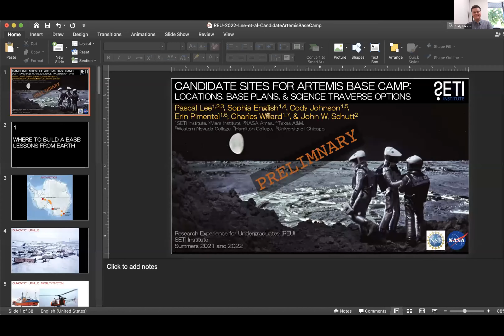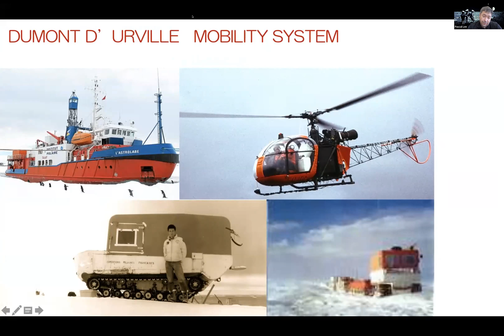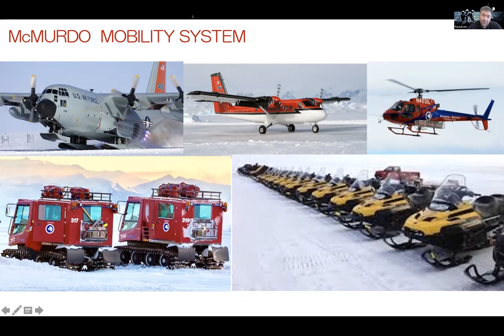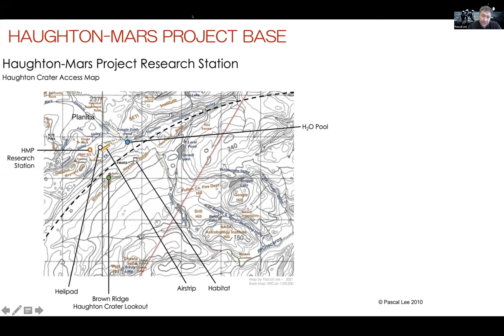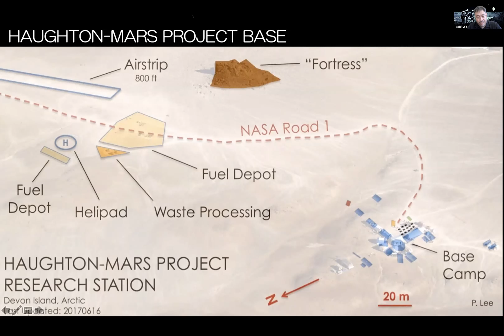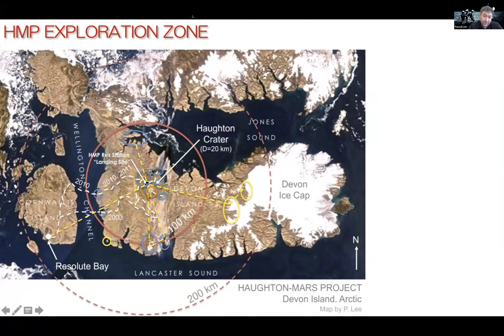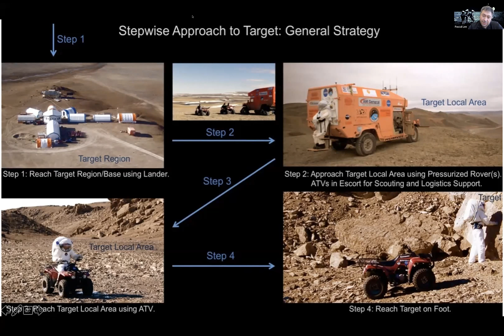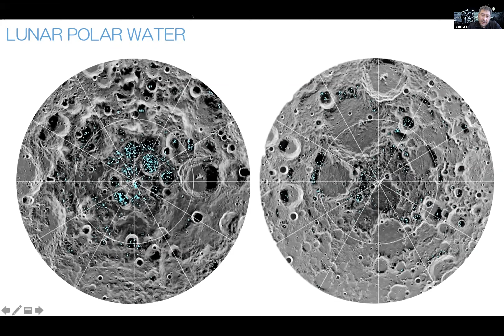REU - Candidate Sites for Artemis Base Camp: Locations, Base Plans, & Science Traverse Options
In Summer 2021, two REU interns, Erin Pimentel and Charlie Willard, worked with SETI Institute's Dr Pascal Lee to identify two dozen candidate sites for NASA's future Artemis Base Camp near the South Pole of the Moon. This Summer (2022), two new REU interns, Sofi English and Cody Johnson, worked with Dr Lee to examine more closely the three most promising areas from last year's study: Shackleton-DeGerlache Ridge, Shackleton-Slater, and Mt Kocher.

Cody, a US Army veteran and now a student at Western Nevada College, investigated where, specifically, the Artemis Base Camp's solar array, comms antennae, habitat structures, and landing/launch pad might be set up at each candidate site. Sofi, an aerospace engineering student at Texas A&M, investigated for each location the optimal traverse paths astronauts could rove to access local sites of highest scientific interest.

If you have any questions, our panelists will be happy to answer them in the comments.